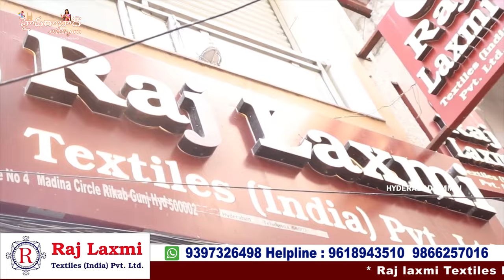Hyderabad Madina biggest Wholesale Shop || Ready to wear Dresses || Summer Special Collection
Hi Everyone. Welcome to our Hyderabad Ammai channel. Today I am going to share Exclusive Kurtis Collections of Raj Laxmi Textiles Pvt. Ltd. 2nd Branch . This is one of the Biggest Wholesale Shop at Madina.We should Purchase Set wise. Retail purchases not available.Transport facility available for Rs.10,000 Purchases.

Location Link

         Your's
  Hyderabad Ammai😍
  Keep smiling🤔😃